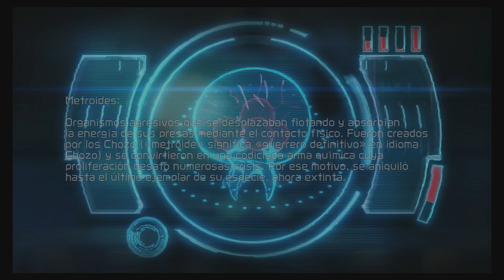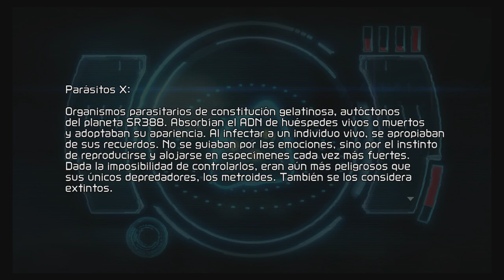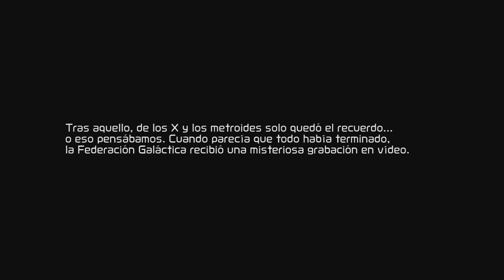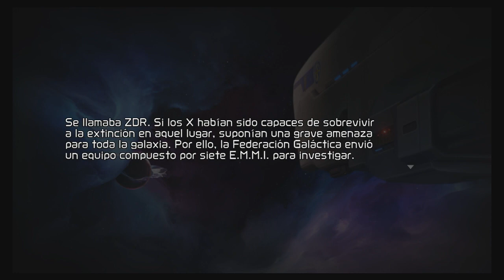Metroid Dread Nintendo Switch Par 1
A CAÇADORA VIRA PRESA...
Num remoto planeta alienígena, uma ameaça mecânica levará a melhor caçadora de recompensas da galáxia até ao seu limite. Junta-te à Samus Aran na sua aventura em 2D mais desafiante e perigosa até à data em Metroid Dread para a Nintendo Switch.